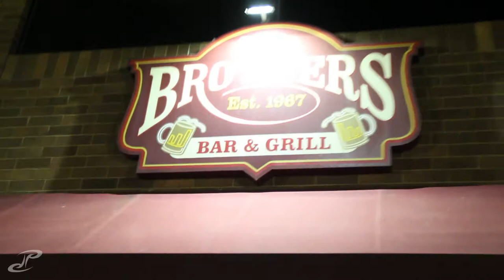VLOG 028 - tomato shaped like a butt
short trip down to iowa city to play friday night instead of cleaning my house :